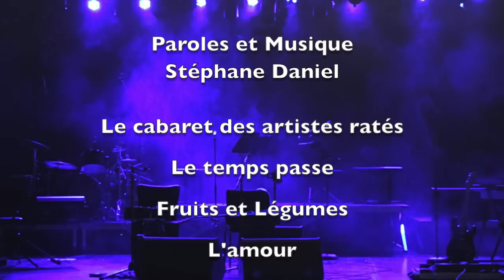Stéphane Daniel & JB Joly - Concert à Toulon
Stéphane Daniel et Jean-Baptiste Joly
Enregistré au Zénith Oméga Live de Toulon le 19 Mai 2018

Setlist:
- Le cabaret des artistes ratés
- Le temps passe
- Fruits et Légumes
- L'amour
- Mon vieux Whisky, ma guitare et moi
- Donne ta main
- Gadagne
- Liberté, égalité, etc...